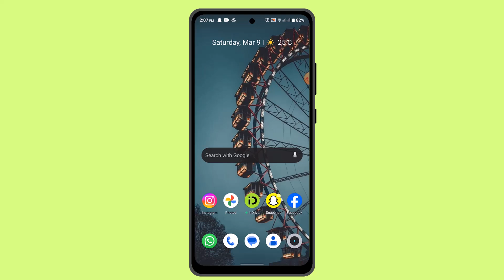How To Delete EasyPaisa Account Permanently Or Deactivate Temporarily !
This Video Is based on How you can Delete EasyPaisa Account Permanently or Deactivate Temporarily.

Chapters / Timestamps
0:00 Introd
0:24 Delete EasyPaisa Account Permanently
1:10 Outro